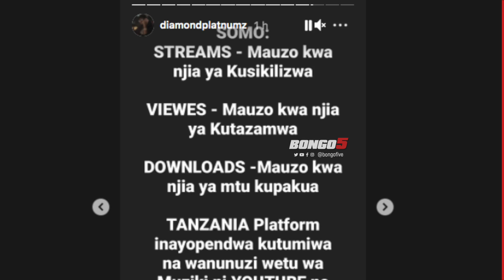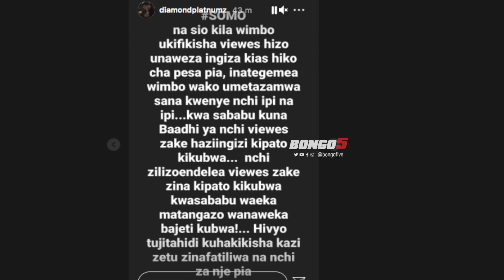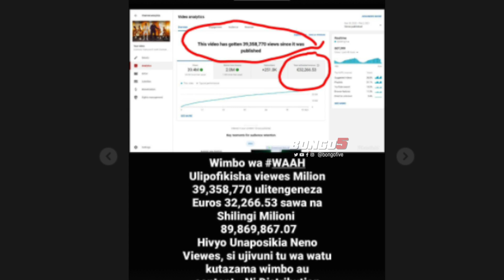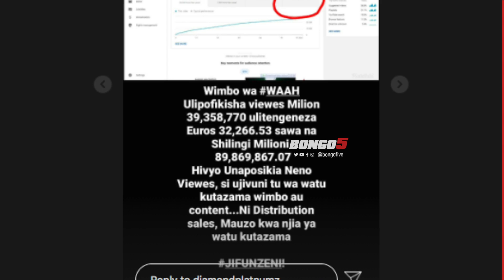DIAMOND ATUPA DONGO KWA MAJJIZO/AMPA ELIMU YA YOUTUBE/WAAH IMEINGIZA MIL 89/JIFUNZENI/HUJUI NYAMAZA